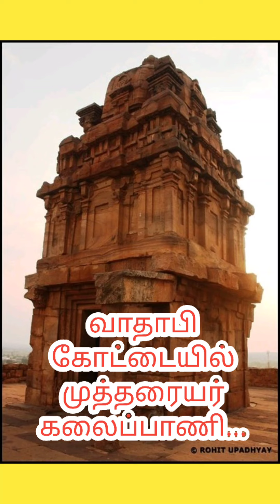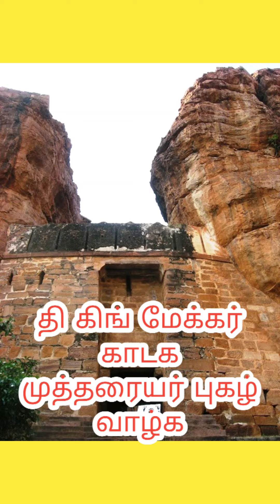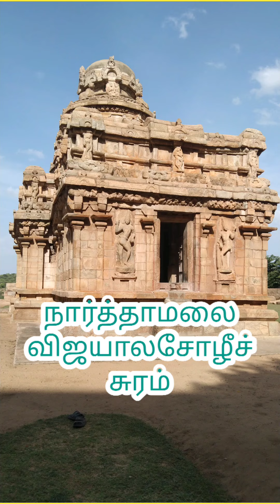வாதாபிகோட்டையில் பத்மஸ்ரீ உறையூர் தாமோதரன்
கர்நாடக மாநிலம் வாதாபி சென்று .அங்கு முத்தரையர் மற்றும் பல்லவர் கலைப்பாணியில் அமைக்கப்பட்ட வாதாபி கோட்டையை பார்வையிட்ட பத்மஸ்ரீ தாமோதரன் அவர்கள் புதுக்கோட்டை நார்த்தாமலை யில் சாத்தன் பழியிலி அமைத்த குடைவரை கோயில் அமைப்பையும் ஒப்பு நோக்கி காணொளி பதிவு செய்த பத்மஸ்ரீ தாமோதரன் அவர்களுக்கு நன்றி. !

பல்லவ சாம்ராஜ்ஜியத்தின் தி கிங் மேக்கர் மன்னர் காடக முத்தரையர் புகழ் வாழ்க.

வரலாற்று மீட்டுருவாக்கம் தொடரும்.

விரைவில் லால்குடி பெருவள நல்லூரில் சாளுக்கியர் ,பாண்டியர் அணியும் மற்றும் முத்தரையர் ,பல்லவர்கள் அணியும் யுத்தம் கண்ட வரலாறு விரைவில் திரு நியமம் காளா பிடாரி ஆசியோடு.

ஓம் சக்தி